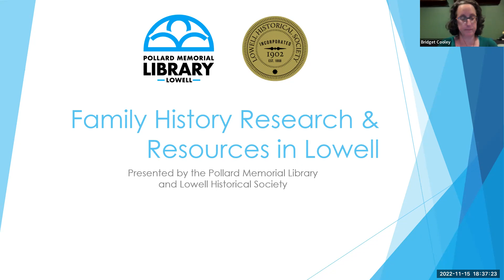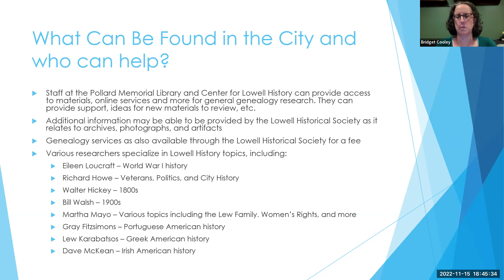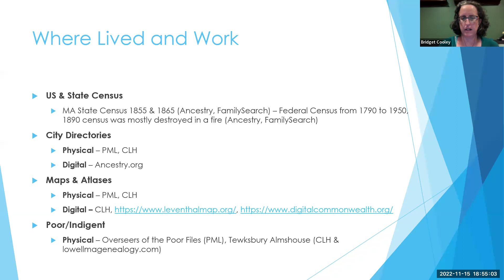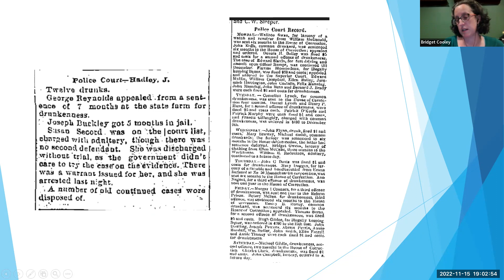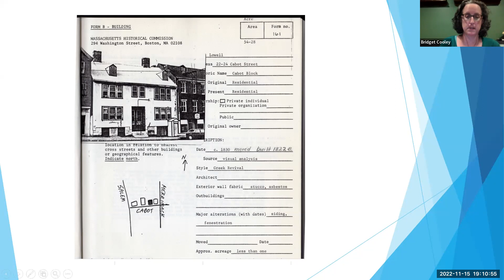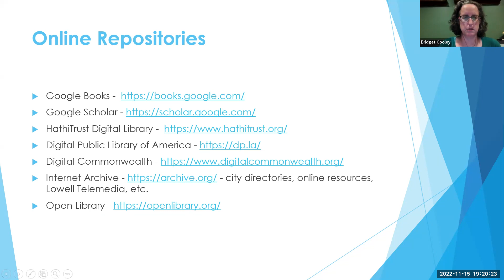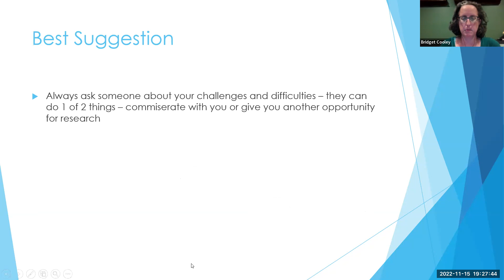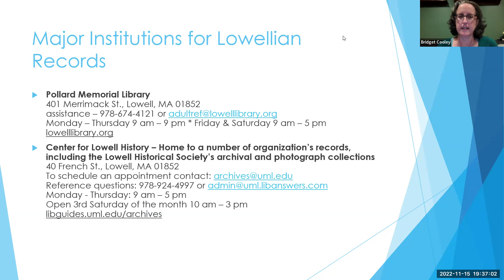Family History Resources in Lowell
An overview about a variety of resources in Lowell, both physical and digital, that can help with your family research questions.